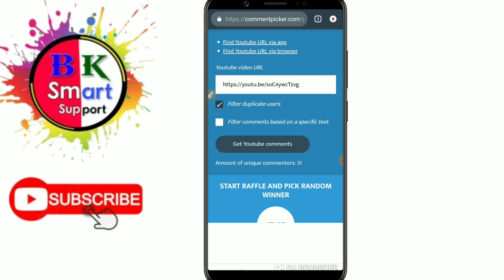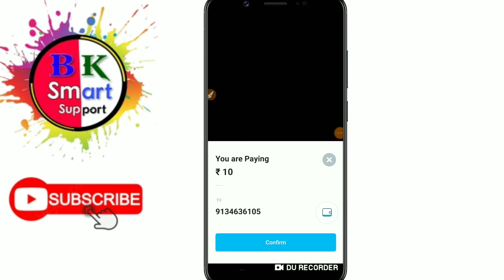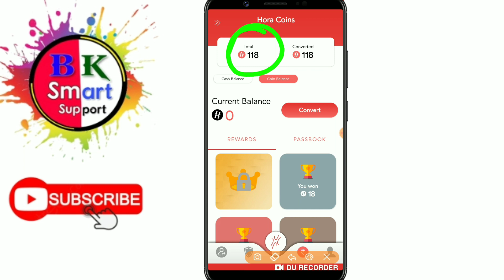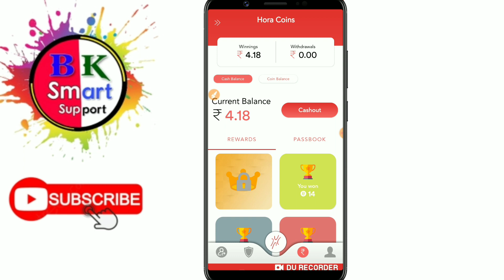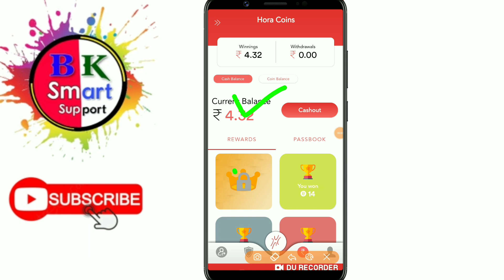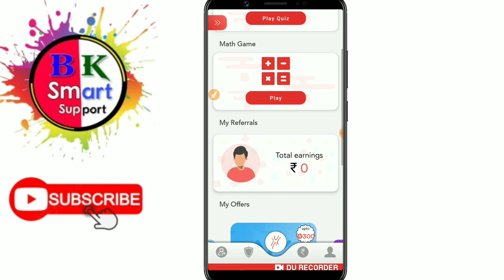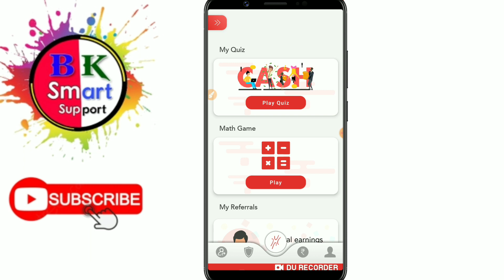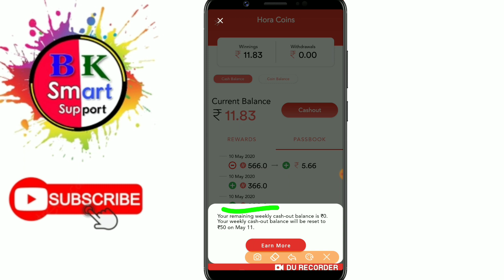New Paytm Earning App || ₹7+₹7+₹7 Unlimited Time Paytm Cash || Best Paytm Earning App 2020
Refer Code 👉BALRANDG

Topics Cover 🤑

New Paytm Earning App Self Earning App Instant payment Best Paytm Cash Earning app Instant payment dene wale App Refer and earn Paytm Cash giveng App Task Earning App Instant payment Real money App

1)How to earn money 2020
2)Spin earning App 2020
3)Instant Paytm Cash Apps
4)Paytm se paise kaise kamaye
5)Paytm Earning app with proof
6)Paytm earning games
7)Paytm earning unlimited trick
8)Paytm Earning app unlimited trick
9)Unlimited spin earning app
10)Spin to win daily earn 100$ unlimited
11)Free Paytm Cash truck
12)Free Paytm Cash earning apps 2020
Free 100% Paytm Cash
13)Daily ₹500 earning app
14)Paytm Add money offer today
15)Unlimited Free Recharge
17)Unlimited Earning paytm Cash
18)New Earning App daily
19)Self Earning App daily
20)Refer earning app games
21)Refer earning app

Best Paytm Earning App Instant Payment Dene Wali app mobile se rupaye kaise kamae Self Earning App today real money Earning App Unlimited Time Paytm Cash

New Paytm Earning App Instant Paytm redeem App best today Earning App unlimited time paytm Cash new self Earning App Launch instant withdrawal paytm Cash free paytm Cash

Sign-up Bonus Re15 new Earning Games App Instant Paytm redeem App best today Earning App unlimited time paytm Cash new self Earning App Launch instant withdrawal paytm Cash free paytm Cash

Unlimited refer trick unlimited Paytm cash daily new Earning app free Paytm cash new Earning app 2020 instant redeem new app,sign-up bonus instant withdrawal minimum redeem rs 1 new app

 lucky spin paytm cash,